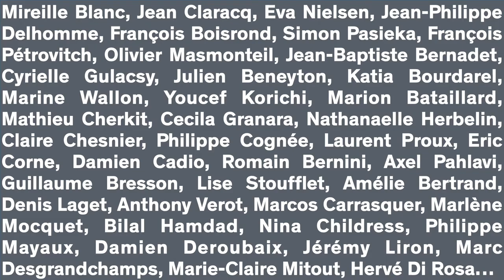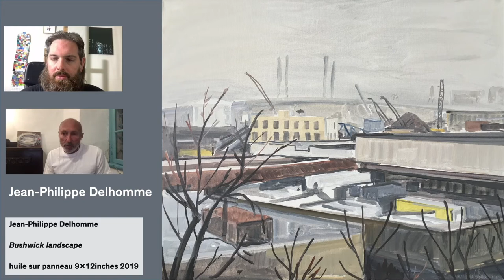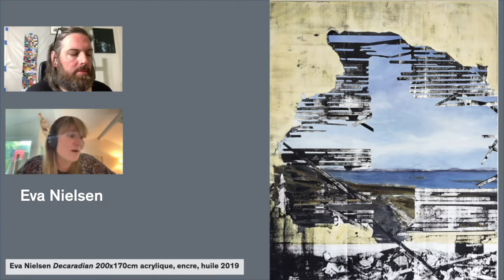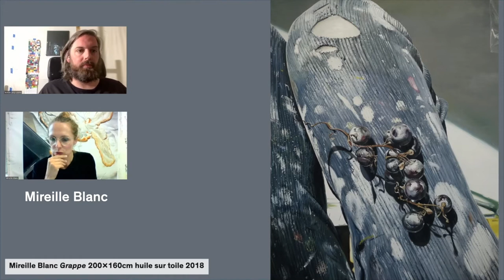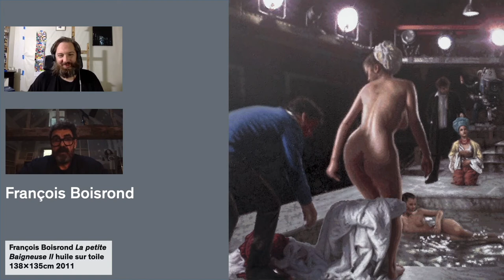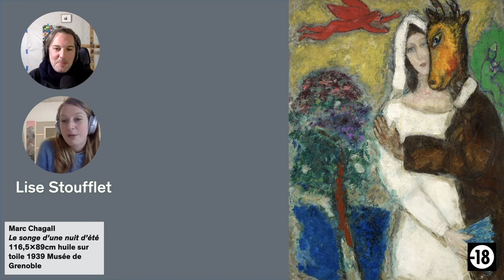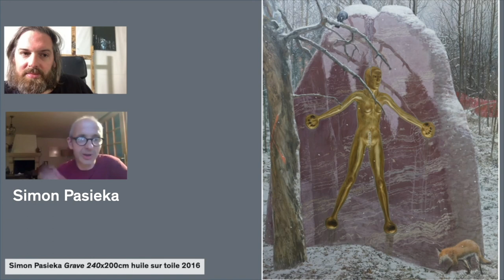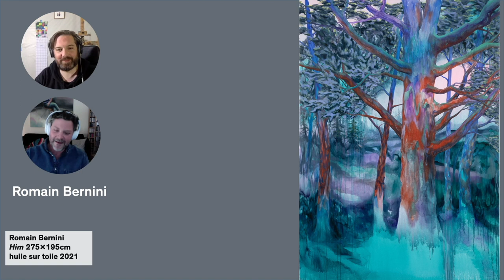Les apparences, entretiens avec des peintres contemporains.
Des interviews par Thomas Lévy-Lasne